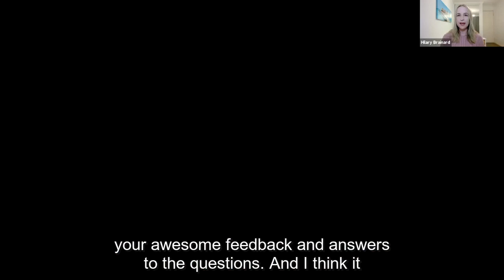Founding, Funding and Failures (Full Video)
Watch this video to see an inspiring chat with 3 brilliant SheStarts startup founders about their journeys as women in technology. Hear about the ups and downs, what keeps them motivated, and how they've overcome and thrived through failures.

Featuring:
• Lucinda Hartley, Co-Founder - Neighbourlytics
• Danielle Owen Whitford, CEO & Co-Founder - Pioneera
• Anna Wright, CEO & Co-Founder – BindiMaps

A collaboration between SheStarts and General Assembly Australia.